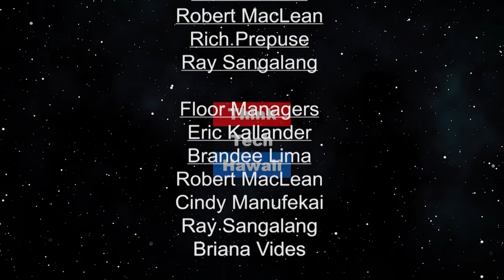Martin Despang and Maximilian Seitz on Container Werken (Humane A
Potential to Help Solving the Housing Crisis.  Hawaii in 1958 having been an earliest adopter of shipping goods in shipping containers and only recently discovered them as a potential to help solving its housing crisis the German and expanding to the US industry leader CONTAINERWERK shares its expertise and experience encouraging host Martin’s and Bundit’s related ambitions.  The host for this episode is Martin Despang.  The guest for this episode is Maximilian Seitz.

Hawaii in 1958 having been an earliest adopter of shipping goods in shipping containers and only recently discovered them as a potential to help solving its housing crisis the German and expanding to the US industry leader CONTAINERWERK shares its expertise and experience encouraging host Martin’s and Bundit’s related ambitions.  The host for this episode is Martin Despang.  The guest for this episode is Maximilian Seitz.

CONTAINERWERK shares its expertise and experience encouraging host Martin’s and Bundit’s related ambitions